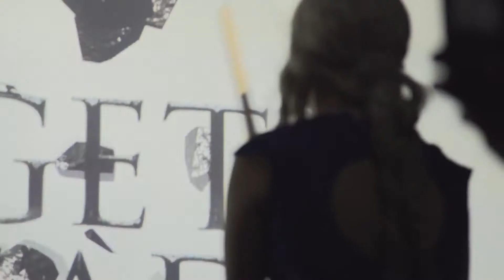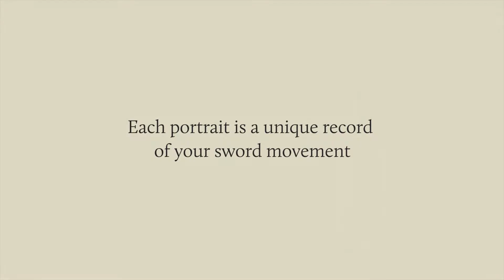Game of Thrones Sword Experience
Художественная инсталляция по мотивам легендарного сериала «Игра престолов» .  По сюжету фильма образ Арьи изменялся в течении 5 сезонов. Это и подтолкнуло создателей на воплощение диджитал активности с изменением образов посетителей выставки . Каждый желающий должен был сфотографироваться  и пройти мини квест.  В руках у участника был меч , и взмахами он «проливал» на холст элементы , связанные с сериалом – когти дравона, мех дикого волка и перья ворона.  Тем самым картина наполняется и становится «гуще» , а по итогу картина переходит в образ участника. То есть его фотография, путем преображений , превращается в картину.